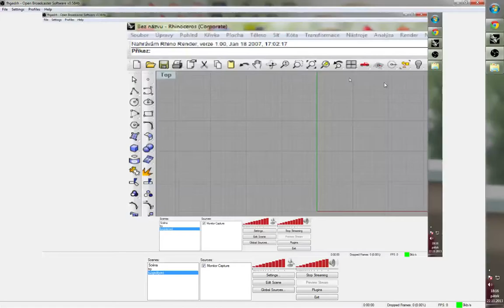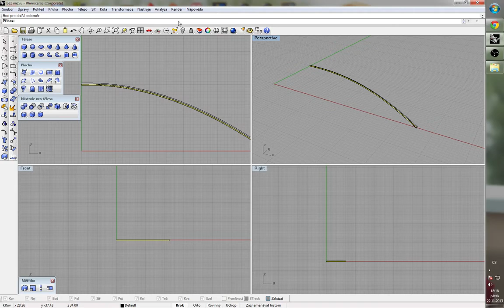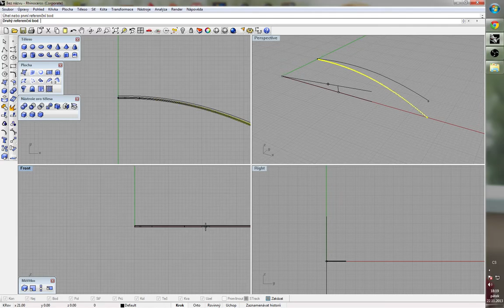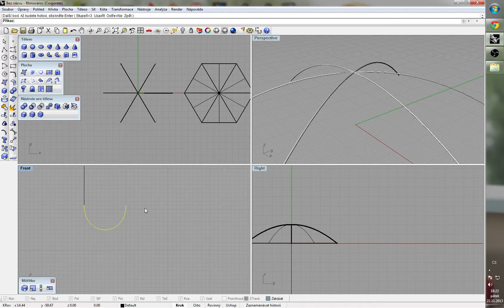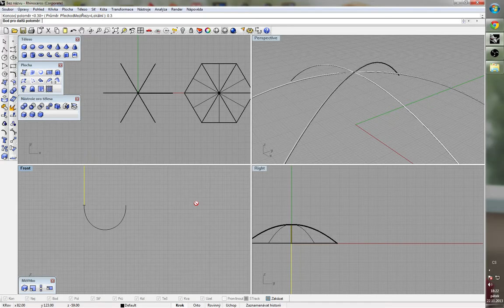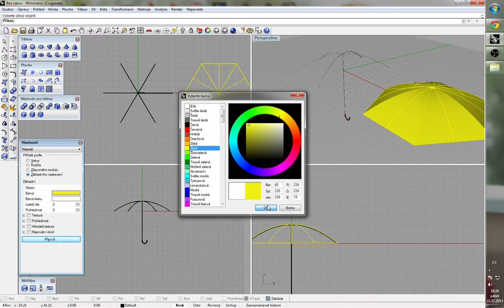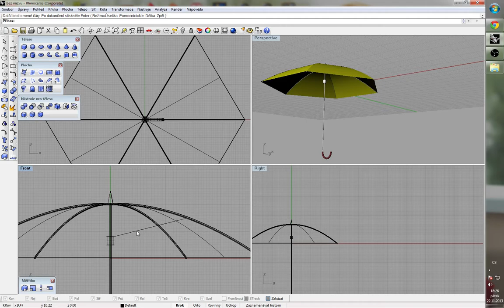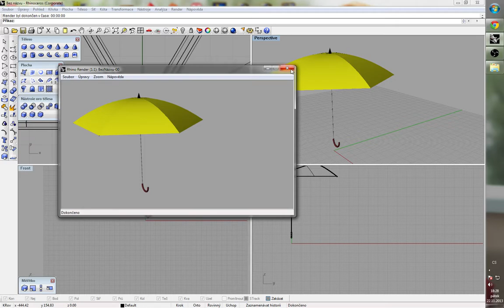Rhinoceros - simple umbrella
A principal process of a simple umbrella without any details.